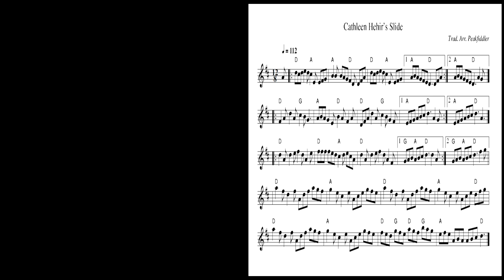Cathleen Hehir's Slide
I'm fairly sure I first heard this played by the Irish group 'De-Danann', quite a few years ago when I was playing in a group with a banjo player, who was a big fan. Subsequently, I enjoyed listening and playing along to quite a lot of their material, always a good way to learn and develop fiddle playing ability.
Although, I have recorded this before, I don't think I included the exact notation of what it is that I actually play, hence this recording and video.
As with so many tunes, I memorise them and then just play them when the occasion seems right, which is always a good way to enjoy fiddle playing.